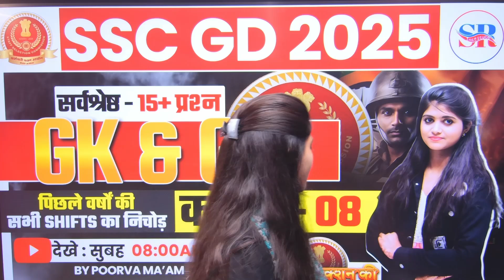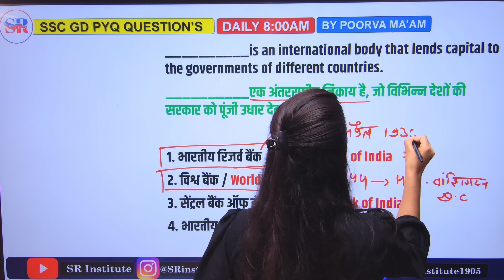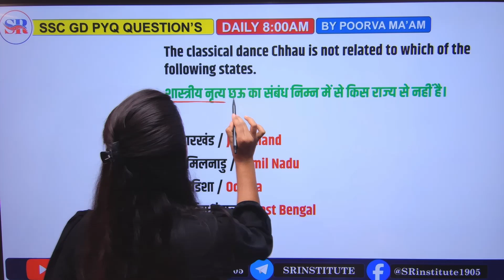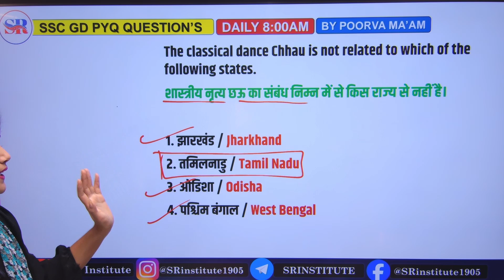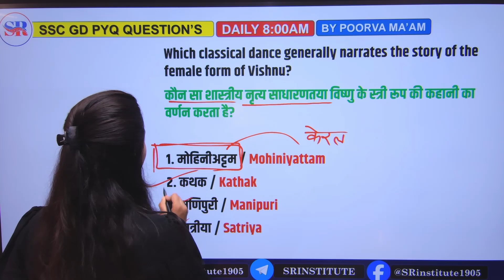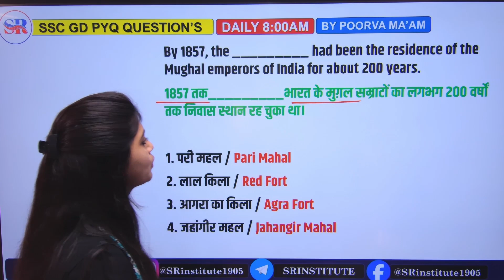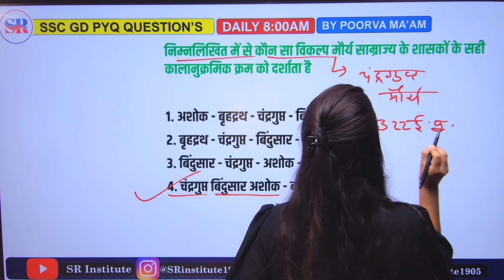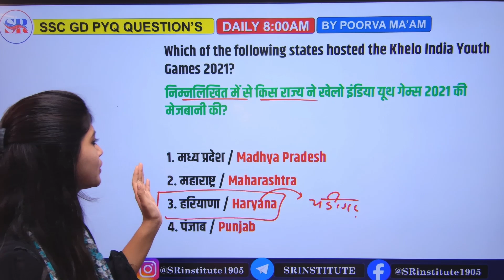SSC GD 2024-25 | SSC GD GK GS Practice Set #8 | SSC GD GK GS PYQ's By Poorva Ma'am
SSC GD GK GS Practice Set | SSC GD GK GS Previous Year Question Paper | SSC GD GK GS Classes 2024-25 | SSC GD GK GS Important Questions | By Poorva

FOLLOW ON✨
gk gs
ssc gd gs last year questions
ssc gd gk gs practice set 2025
 ssc gd gs previous year questions